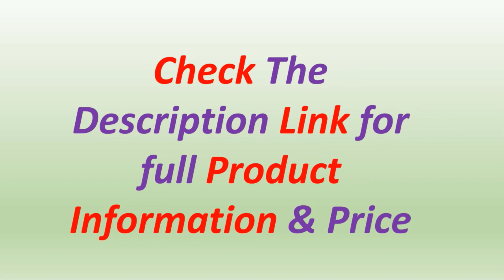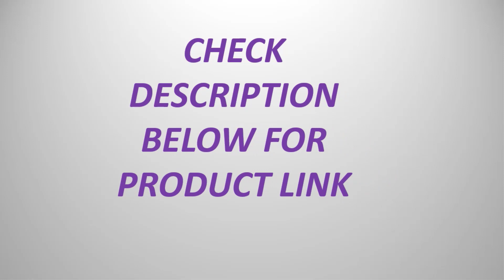Top 5 Best Vacuum Pumps In 2024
Looking for the Best Vacuum Pump, In this video I have compiled a list of the top 5 Vacuum Pump in the market. Check Link For Full Product Information.

5. 2L Vacuum Pump V-i140SV New Refrigerant R410A Air Conditioning Repair Fiber Model 2Pa 250W 7.2m3 / h With Solenoid Valve

4. 220V 180W V-i120SV New Refrigerant Vacuum Pump Air Conditioning Pump Vacuum Pump For R410A, R407C, R134a, R12, R22

3. VALUE FY-1.5C-N Refrigeration Vacuum Pump With Gift Complimentary Accessories For Home/Car Air Conditioning Refrigeration Repair

2. VALUE V-i120SV L Series New Refrigerant Vacuum Pump Single Stage Suitable for R410A,R407c, R134a, R12,R22 Refrigerant 50/60HZ

1. VALUE RVP-2DLI 18V Wireless Vacuum Pump VPR-2SLI Automotive Vacuum Pump Air Conditioning Vacuum Pump for R32 1234yf Refrigerant